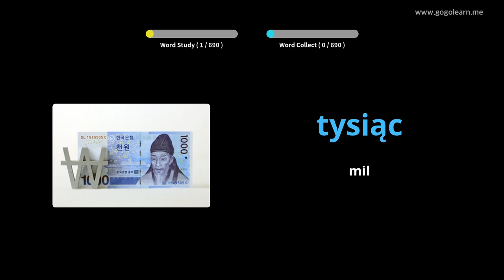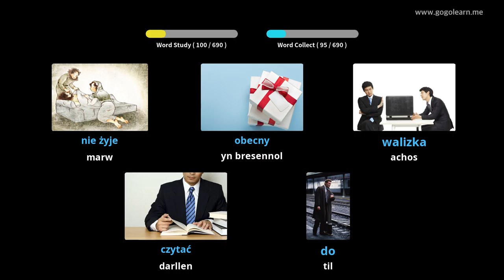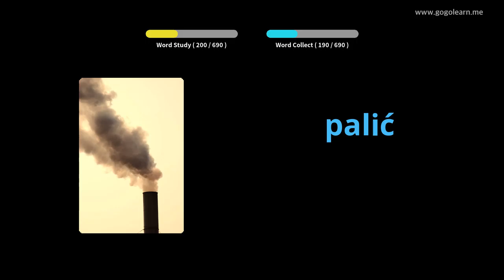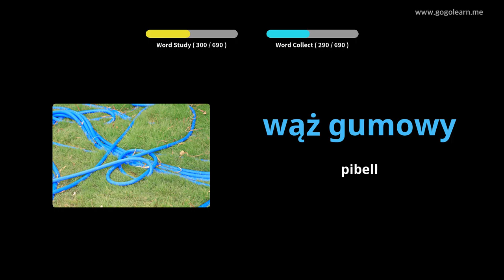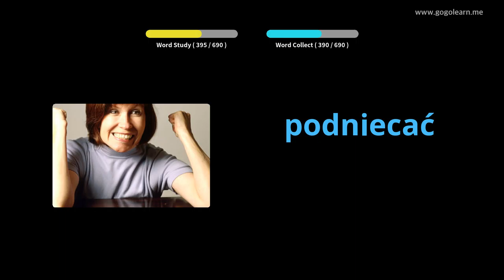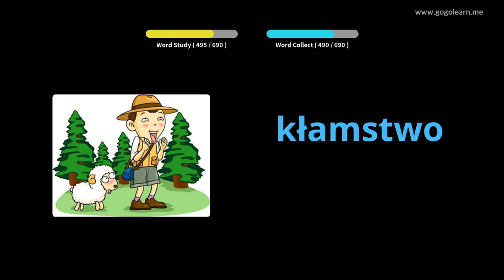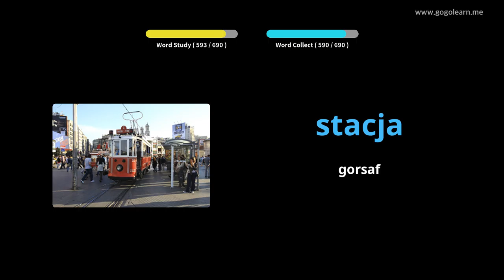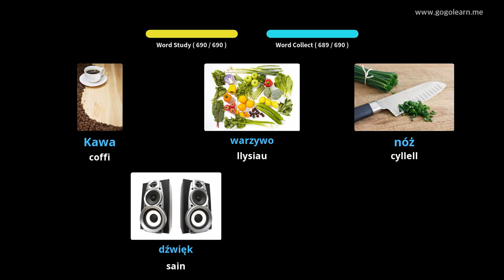Geirfa Pwyleg plant | Golearn